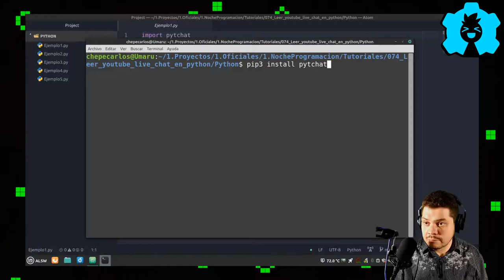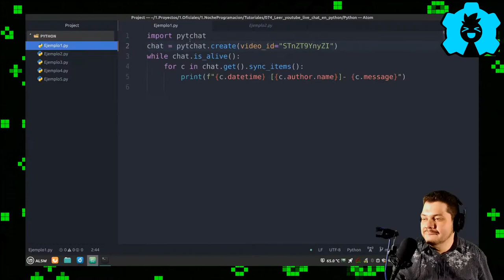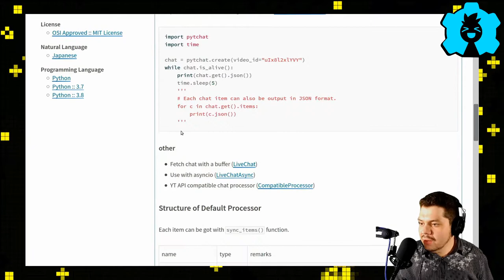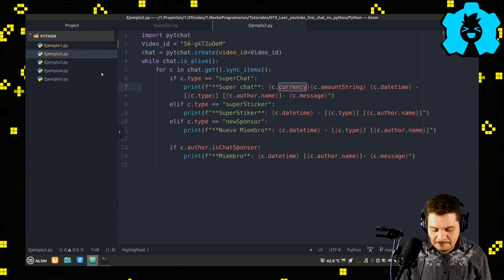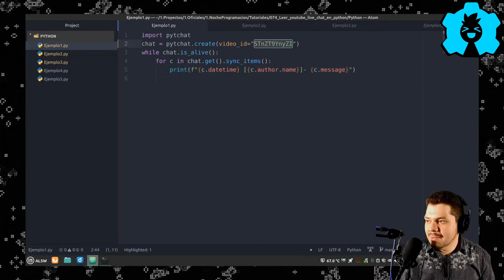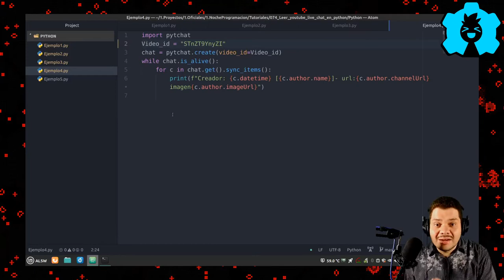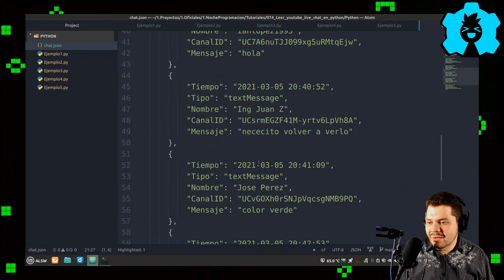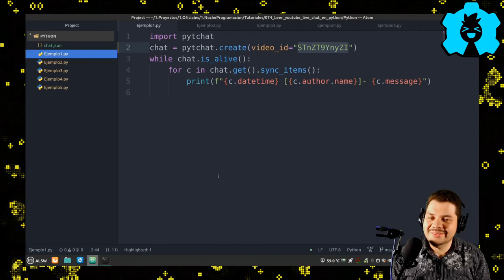💪📱Como leer el Chat de Youtube dentro Python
Quiere poder hacer acciones especiales cuando manden comando o mensaje de YouTube hoy te compartimos como hacerlo en python con una librería muy fácil
👇 👇 HAZ CLICK 👇 👇

🕓 Índice:
00:00 Inicio
01:03 Librería pytchat
02:05 Ejemplo Básico
06:32 SuperChat o Nuevo Miembro
07:57 Es Dueño o Moderador o Miembro
08:42 Imagen Usuario
09:57 Salvar Chat
11:30 Despedida